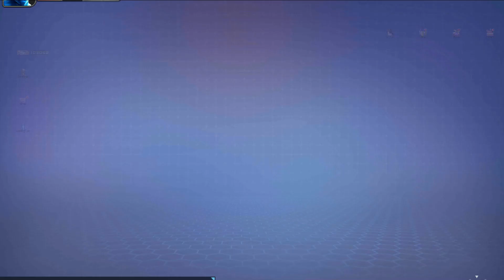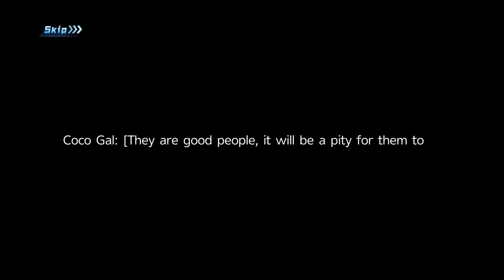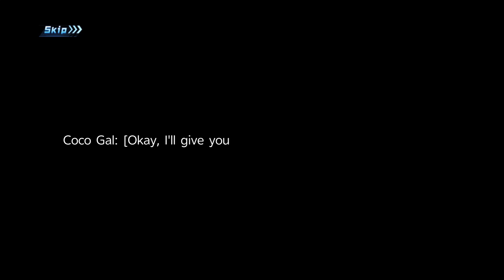Final Fighter - gameplay walkthrough 8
NOTICE: This is an online game that requires network connection

By 2050, scientific advancement allowed humanity to fuse the powerful P-Core – The Primal Core of Ancient Champions – with the human body; a fatal experiment giving birth to a new Hybrid super-class. The powerful Hybrids revolted against the human majority, resulting in chaos around the world. Now humanity is faced with a new era of global terrorism. Luckily, we have YOU to lead the Soul Fighters – a squad formed by human elites. With valor and power, Soul Fighters have been fighting against Hybrids to save the world, and uncover the truth behind the Hybrid conspiracy along the way…

Relive the nostalgia of classic arcade fighters in the palm of your hand; no longer restrained to the TV set! Square off against opponents on the move, and perform finger gymnastics to pull off epic moves and combos!

• Stunning Console-level Graphics
Immerse yourself in a surreal world and exceed the limits of your imagination. With cinematic detail and thrilling audio-visual effects – Step into a rich and detailed world, and see if you have what it takes to survive in the ultimate fighting arena.

• Real-Time, Fair and Square
No more delays and no unfair advantage! Challenge your rivals to a real-time 1-on-1 punch-up, or team up with your friends in 3V3 mode – Your skill makes all the difference in the arena!

• Assemble a Mighty Roster of Champions
Futuristic Soldiers, Yo-yo Girls, Sports Stars, Cyborg Warriors and Rappers…Pick and choose from a diverse world of Champions to express your creativity, and assemble a fierce roster like no-one else.